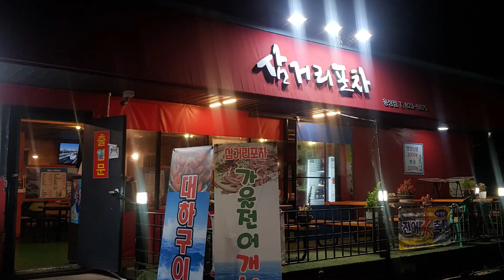Documental: ¿Buscas Novio Coreano? 💘 Los Bares de Caza de Pareja en Corea del Sur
💘 Explora la fascinante cultura de los 'Bares de Caza' en Corea del Sur, donde jóvenes solteros acuden para conocer y conectar con potenciales parejas. En este documental, descubrimos cómo estos bares han ganado popularidad entre los coreanos que buscan una forma moderna y divertida de encontrar el amor. 🇰🇷

🎥 Acompáñanos en un recorrido por algunos de los bares más populares y conoce las reglas no escritas, las dinámicas sociales, y las estrategias para triunfar en este ambiente único. Este documental ofrece una mirada profunda y entretenida a una parte poco conocida de la vida nocturna en Corea del Sur. 🌏

👉 ¿Interesado en la cultura de citas en Corea? Comparte en los comentarios si te gustaría visitar uno de estos bares o qué piensas de esta tendencia. 👇